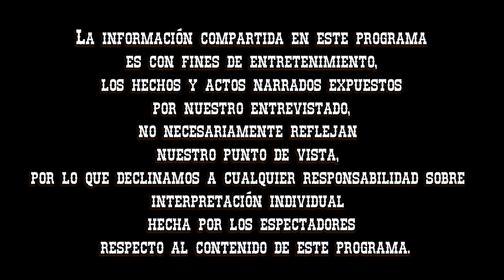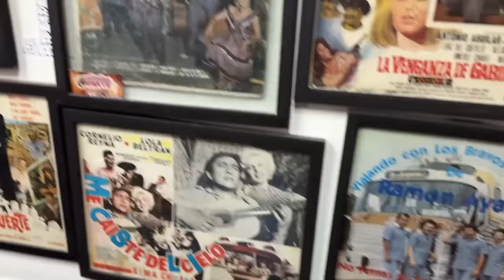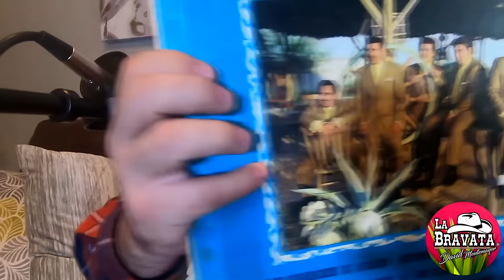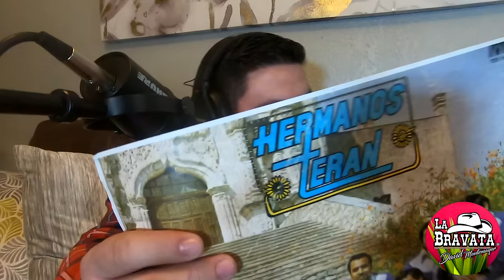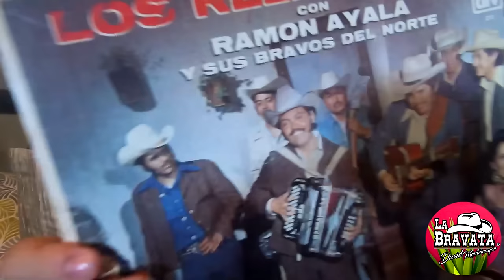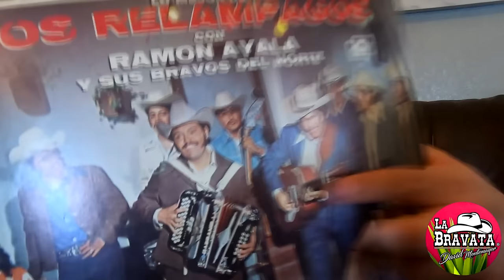Entrevista #105 Benito Cuellar "La Guera" / Los Satélites de Reynosa / Bajista